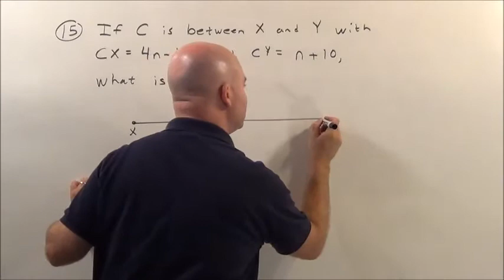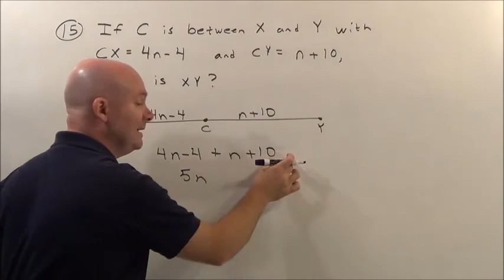Geometry 1-2 #15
Geometry 1-2 #15 explained